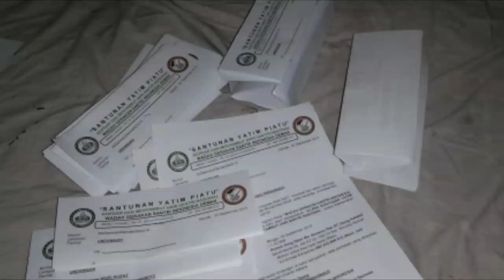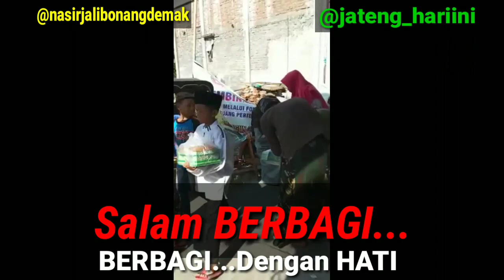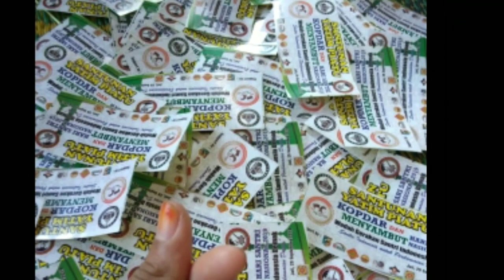Liputan LENGKAP Edisi SANTUNAN YATIM PIATU KOPDAR dan MENYAMBUT HARI SANTRI NASIONAL Di Desa Jali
33 ANAK YATIM PIATU akan di SANTUNI di Acara SANTRI INDONESIA di Rumah SAYA, yang Mau berbagi/Sedekah, Shodaqoh / mau menjadi Donatur Silahkan bisa transfer ke

BANK BRI Nomor Rekening : 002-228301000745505 atas Nama MUHAMMAD NASIR

Mohon Kehadiran untuk Santri dan Santriwati Sanindo dimanapun Kalian Berada, untuk hadir di acara *SANTUNAN YATIM PIATU, KOPDAR dan Menyambut Hari Santri Nasional*, Besok Minggu, 29 September 2019
Tempat : *Rumah Kang Nasir Bin SANWANI Pak RT* / GANG NANAS BERSHOLAWAT Ds. Jali RT 04 RW 03 Bonang Demak

Jangan lupa hadir tepat waktu kami tunggu kehadiran kalian di acara Kami, *Konfirmasi Kehadiran Hub 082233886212 (Nasir Jali)*

*Ayo Guyup Rukun Bareng Santri Indonesia, Kami tunggu kehadiran kalian semua*